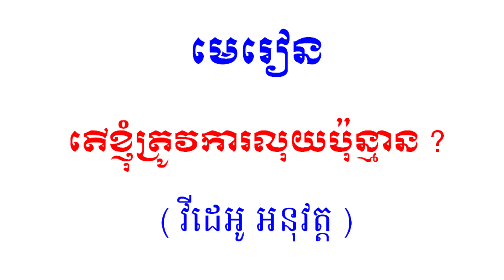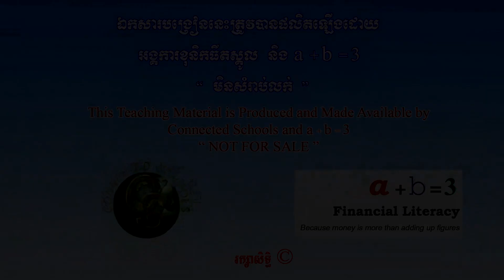8. តើខ្ញុំត្រូវការលុយប៉ុន្មាន? How much money do I need